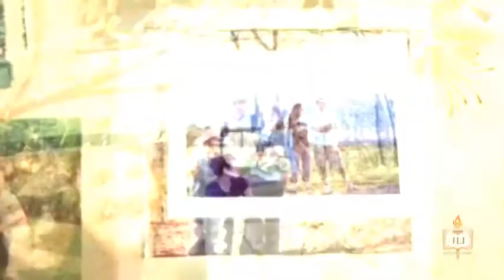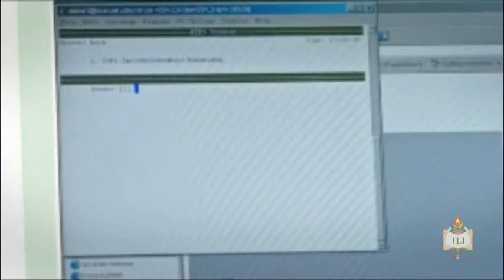Genetics and the Ethics of Patient Confidentiality | Lesson Six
A basic presumption of modern medical practice is that patients have a right for their medical history to be kept confidential unless they explicitly waive those rights. What happens, however, when those records contain infor mation that might impact other family members? Do children have the right to know they are carriers of a particular disease, or may the parent keep that information private? This lesson looks at some ways of balancing the harm to the individual whose privacy is invaded against the need to provide family members with vital health information.